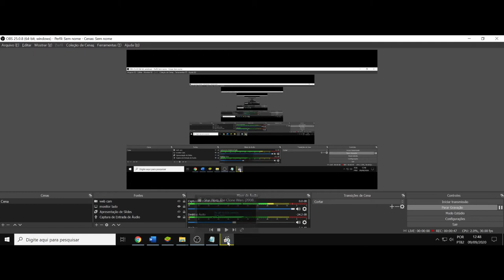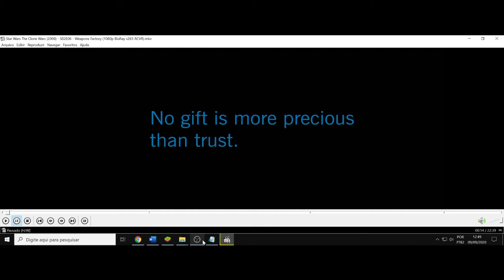(AF) S2 6. Star Wars: The Clone Wars. Nenhum presente é mais precioso do que a confiança